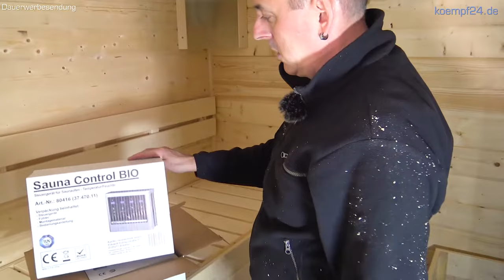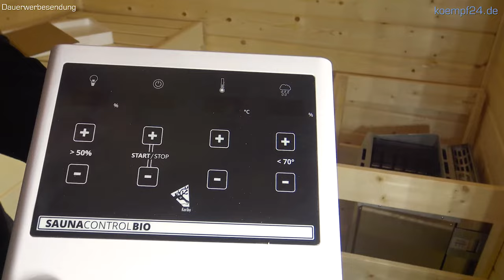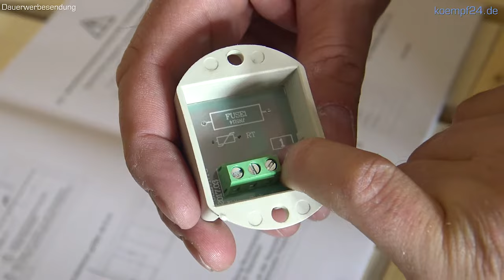So montieren Sie das Sauna - Steuergerät Easy Bio | Karibu | Schritt für Schritt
In diesem Video zeigen wir Ihnen, wie Sie das Karibu Easy Bio Sauna-Steuergerät montieren und gleichzeitig alles für den Anschluss durch den Elektriker vorbereiten.

Jens Schütt erklärt Schritt für Schritt, was Sie bei der Montage beachten müssen und wie sie die Saunafühler optimal montieren, damit das Steuergerät alle nötigen Informationen über Hitze, Luftfeuchtigkeit und Ofenfunktion erhält. Mit nur wenigen Handgriffen ist das Steuergerät an der Saunawand montiert und die Kabel werden über einen Kabelkanal unsichtbar verlegt.

Dann muss nur noch der Elektriker kommen und die Sauna an den Starkstrom anschließen und schon können Sie ihre neue Sauna genießen.